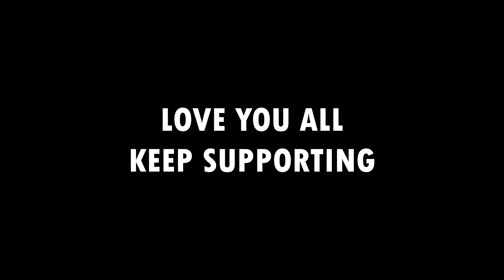DEAD 👿⚡💯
Hello

App used in this video :

Movavi editor
picsart
pixellab
photoshop cc

In-game Information :

Game sensitivity
General-100
RedDot-100
2xscope-80
4xscope-50
Awm-50[When thermal-100]

DPI - 392(Default)

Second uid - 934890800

Device Information :

Device name - Red mi note 8 pro
Android - 10